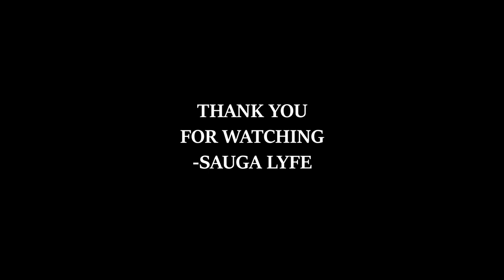Dyces Trench TORONTO RAPPER MUSIC COMPILATION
0:00 DYCES TRENCH GRAVE
0:05 DYCES TRENCH EVERYTHING FT AKTUAL
0:10 DYCES TRENCH DJ BATZ  BLACK LIGHT (EASTBOUND)
0:15 Dyces Trench - Projects
0:20 Dyces Trench - Birthday
0:25 Subscribe